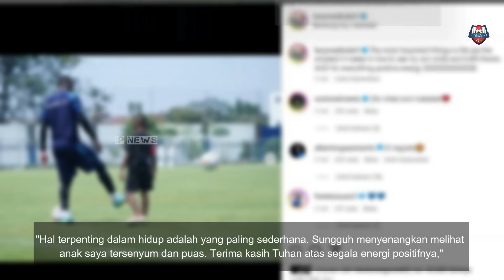🔥3 KABAR BAIK UNTUK PERSIB JELANG VS PERSIKABO✍️MADINDA PERPANJANG KONTRAK🔥4 WAJAH BARU SESI LATIHAN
😄Yuk Berteman Mabro👇
Update Berita Persib Bandung 13 September 2023
Thanks to (TERIMAKASIH KEPADA):
► Liga1Match
► Vidio.com
► Indosiar
► PSSI TV
► PERSIB TV (PERSIB)
► igpersib